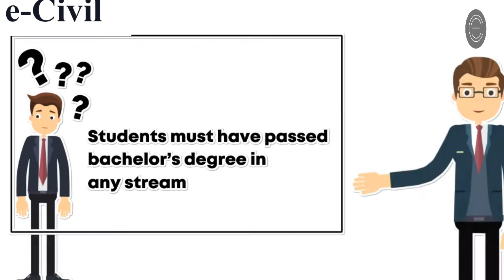NICMAR PG COURSES | WITHOUT GATE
In this video. Explanation of NICMAR with Animation is done.

Note - ALL THE IMAGES / PICTURES SHOWN IN THE VIDEO BELONGS TO BE RESPECTED OWNERS AND NOT ME.I AM THE NOT THE OWNER OF.ANY PICTURES SHOWED IN THE VIDEO